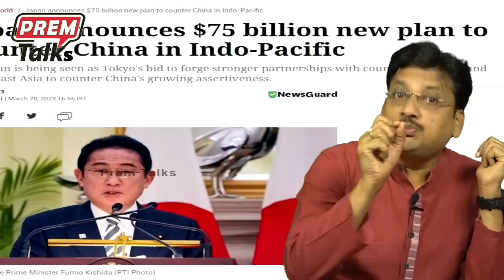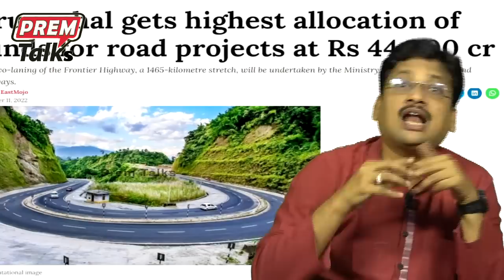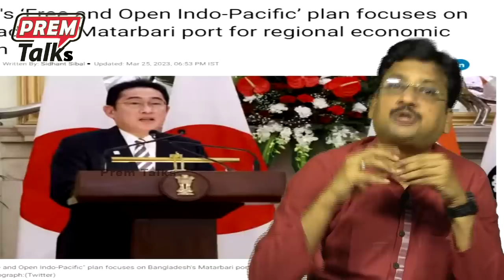భారత్ జపాన్ ల అద్భుత స్నేహం! India Japan great cooperation!